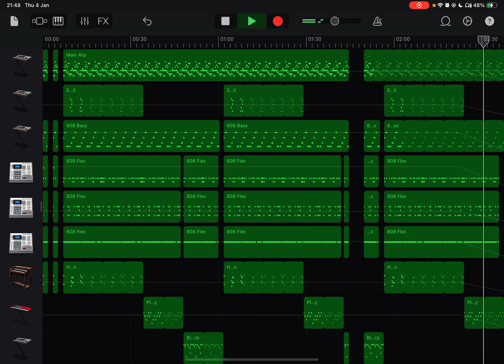Ken Carson - Jennifer’s Body (GARAGEBAND REMAKE)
my attempt